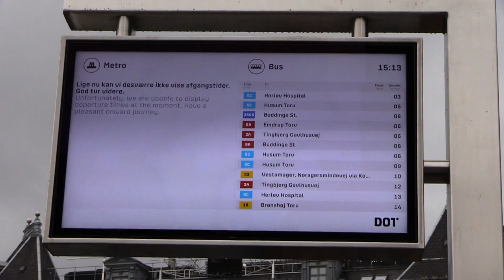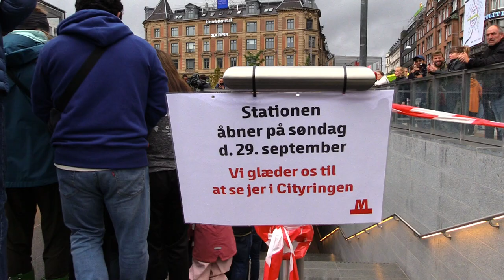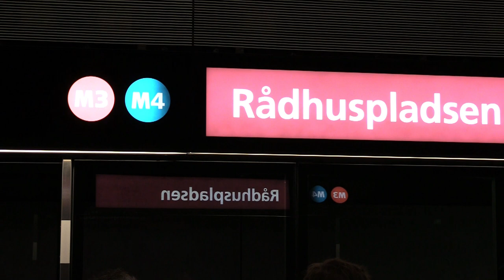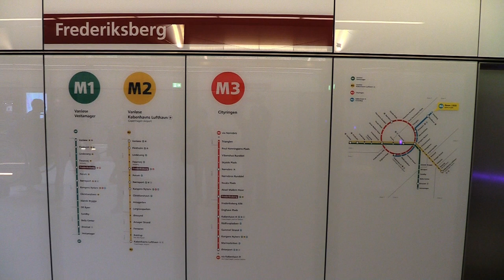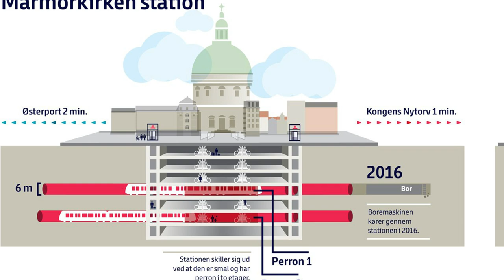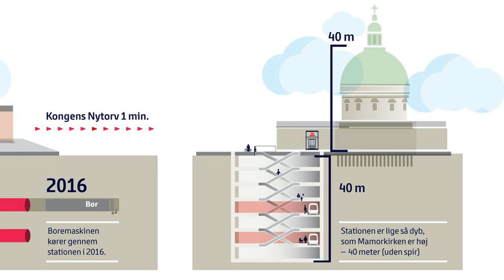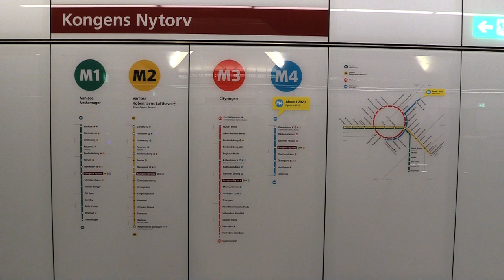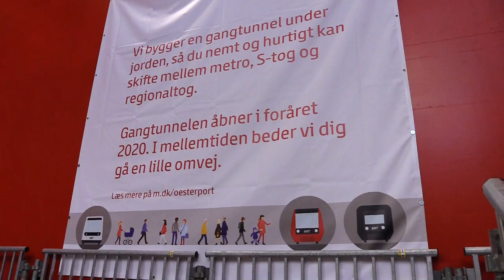Metro Cityringen M3 er åbnet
Søndag den 29. september 2019 var en masse mennesker mødt op på Rådhuspladsen for at være med til åbningen af den nye Metro cityringen M3.
Festlighederne startede kl 13 med en masse musik fra fantastiske kunstnere som bla. Søren Huss, Pernille Rosendahl, Tim Christensen, Rasmus Walter og mange mange flere. Da klokken blev 14 dukkede hendes majestæt dronning Margrethe op sammen med statsministeren, Københavns overborgmester, Frederiksbergs borgmester og transportministeren, som sammen med dronningen allerede havde været med på deres første med metroen tidligere på dagen. Herefter startede en lang række små taler inden metroen blev åbnet.

Den nye cityring forbinder København H, Indre By, Østerbro, Nørrebro, Vesterbro og Frederiksberg med 15,5 kilometer lange tunneler. Den nye metrolinje har 17 stationer, og på to af stationerne, Frederiksberg og Kongens Nytorv, kan du skifte til de eksisterende metrolinjer M1 og M2. Disse to linjer blev åbnet den 19. oktober 2002, som den første metro i Danmark. Den første strækning åbnede mellem Nørreport og ud til både Vestamager og Lergravsparken. Den 29. maj 2003 blev metroen forlænget til Frederiksberg og senere på året den 12. oktober 2003 blev den så åbnet helt til Vanløse. Strækningen til Københavns lufthavn åbnede først den 28. september 2007, og nu er den nye metro Cityring M3 også åbnet.

Følg mig på instagram: Kennystog